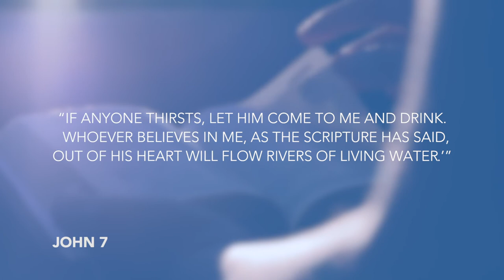Daily Devotion // Pastor Joe Prestridge // June 11, 2020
Don't go through life dry today.  As Pastor Joe suggests, come to Jesus.  Your source, your sustenance, you flood of living water.